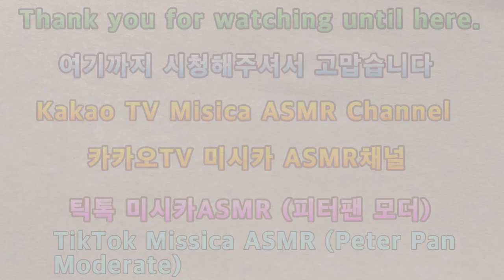2023 PC게임 귀혼아사신의 해군물품5개&십이요미퇴치의행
안녕하세요골드님&시청자팬분반갑습니다미시카에요저의채널에방문해주셔서고맙습니다이번영상은바로2023새해PC게임귀혼아사신의해군물품5개와십이요미퇴치의행입니다이번에도PC게임귀혼아사신의2번째해군물품5개와
십이요미를퇴치하는의행을해보았어요진짜오랜만에십이지신보스를잡은것같네요진짜해군물품은너무쉬웠는데십이요미는진짜강력한중간보스같아요공력이70정되는데진짜보스다운공격을하는십이지신보스인것같아요십이요미는양이에요십이지신중에8번째동물이죠역시십이요미를얕잡아보면안되는것같아요오랜만에다른캐릭터로잡아본건처음인것같아요백운도사로는몆번잡아봤는데말이죠그럼이번영상도재밌고편하게시청해주세요감사합니다저의영상을보시고조금이나마힘이되셨으면좋겠어요고맙습니다저의영상이재미있으셨다면구독&좋아요&알림설정을하셔서새로운비디오를시청하세요저의또다른채널인카카오TV Misika(미시카ASMR)채널도많이방문해주시고시청해주세요저의랜선아빠이신한국아빠피터님을소개할께요현재이분은DadASMR(아빠ASMR)과다양한분야를하고계세요ASMR이란백색소음으로자율감각쾌락반응으로뇌를편안하게해주고심리적으로안정을주는소리에요예를들어물소리&바람소리가대표적이에요유튜브PETER아저씨의옥탑방ASMR을검색하셔서영상을보시고재미있으시다면구독을눌러주시고알림설정도해주세요감사합니다네이버TV방송인문정호
2023 PC Game Ghost's Five Naval Supplies & Twelve Yosumi Defective Action
Hello, Gold and viewers. Nice to meet youIt's Mississippi. Thank you for coming to my channelThis video is the 2023 New Year's PC game Ghost, 5 Navy items and 12 of youIt's an unrepetitive actThis time again, the PC game Ghost's 2nd Navy item 5 and 10I tried to fight off beautyIt's been a while since I've caught the boss of the zodiacThe real Navy stuff was too easy. TenMi is like a strong middle bossHe's 70cm high, but he's like a bossThe zodiac is a sheep. It's the eighth animal in the zodiac. As expected, the zodiacI don't think you should underestimate the beautyI think it's my first time to try a different character in a long timeI've caught him a few times as a master of BaegunThis video is fun and please watch it comfortablyThank you. I hope you watch my video and cheer me upThank you. If you enjoyed my video, please subscribe and like& Set notifications to watch the new videoPlease visit and watch my other channel, Kakao TV Misika (Misika ASMR)Let me introduce Peter, my Korean father who is my online fatherHe's in a variety of fields with Dad ASMRASMR is a white noise that relaxes the brain and psychologically stabilizes through autonomous sensory pleasure reactionsFor example, the sound of water and wind are representativeSearch for YouTube PETER's rooftop ASMR, watch the video, and if it's fun, please subscribe and set up notificationsThank you. Moon Jung-ho, a Naver TV broadcaster, TikTok, please support and follow Peter ASMR and Peter Boo-gye.